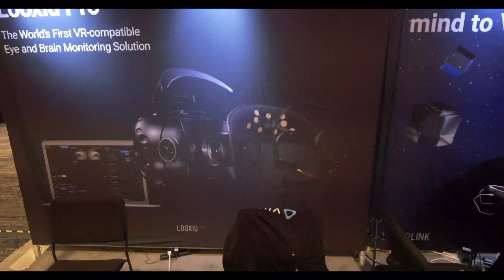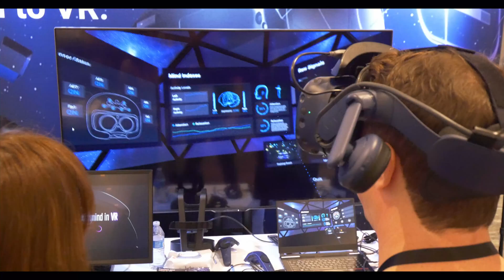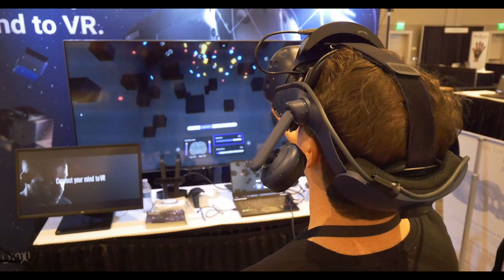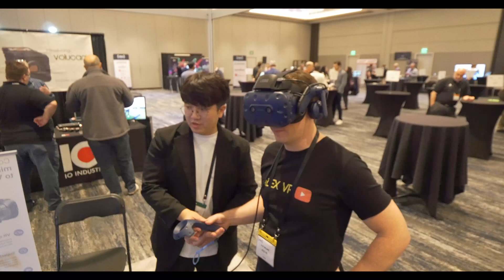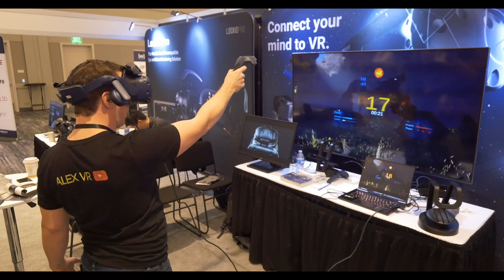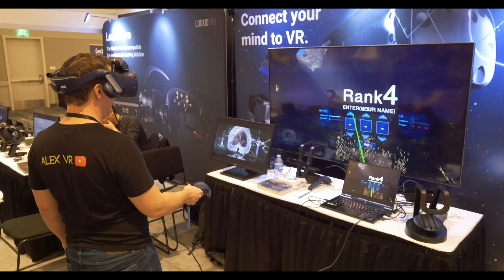Controlling VR with your Mind - Looxid Link Neurogaming in 2020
While attending VRX 2019 in December, we had the opportunity to speak to Brian Yongwook Chae from Looxid Labs, the company behind the virtual reality brain interfacing technology that is now available for HTC Vive and Vive Pro, and soon for Oculus Rift and Quest headsets. I even get to control VR using only my brain!

Please take a second to like the video and drop a comment if you are going to try this yourself!